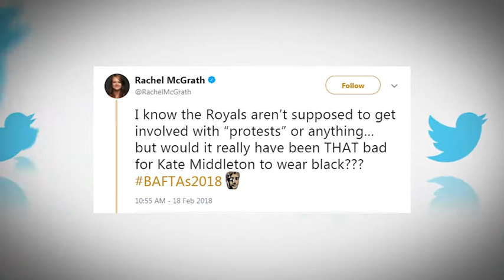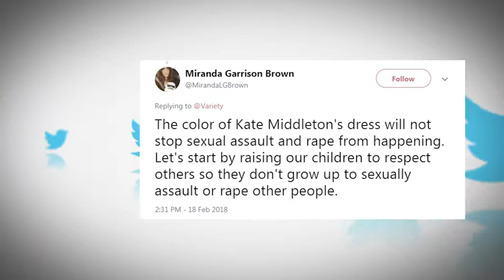Kate Middleton wears green To BAFTAS amid all black dress code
All eyes were on Kate Middleton as she hit the red carpet at the BAFTA Awards in London on Feb. 18. The Duchess of Cambridge, who is seven months pregnant, donned a dark green dress with a black ribbon cinched around her waist while nearly all other women in attendance wore black to show their support for the Time’s Up and MeToo campaigns. Britain's royal family is usually expected to avoid taking political positions in public.